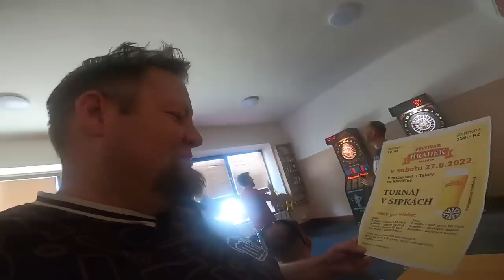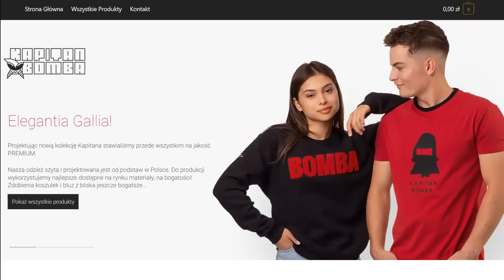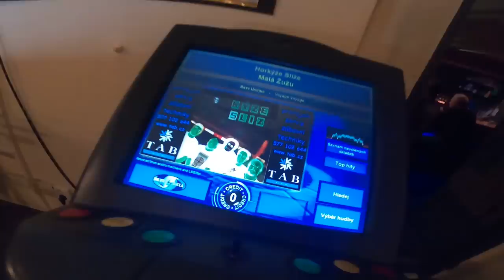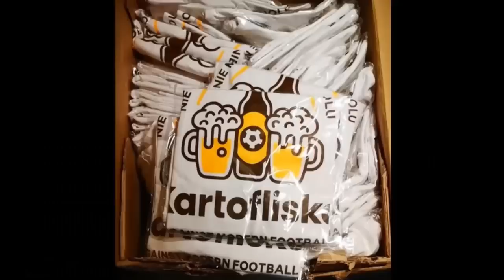🟢 Przewodnik: Jak Nie Zwiedzać Zlina.